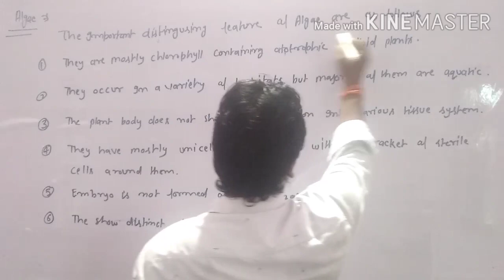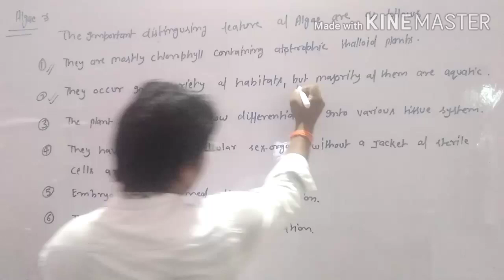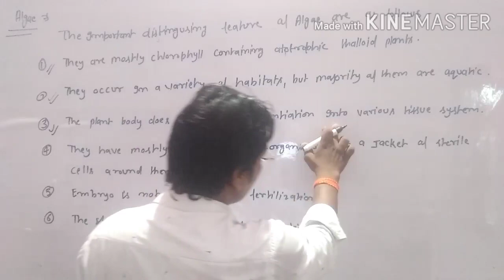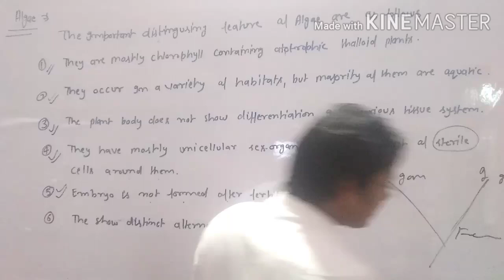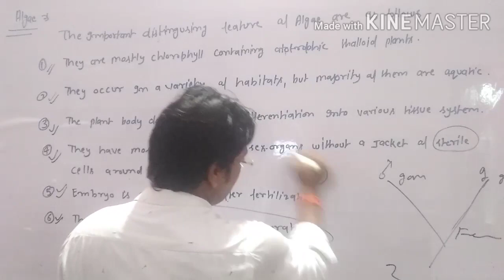General Character of Algae (Part-2)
This video is useful for B.Sc. I-Year and B.Sc. (Hons) I- Year for all University

B.Sc. I-Year (Botany II Paper)

Serious note for all my loving students, those who have not subscribe my Youtube Channel "The Victory Classes" will note be able to receive notification for my newly uploaded videos timely.

Actor : Jitendra Prajapati (JP Sir)